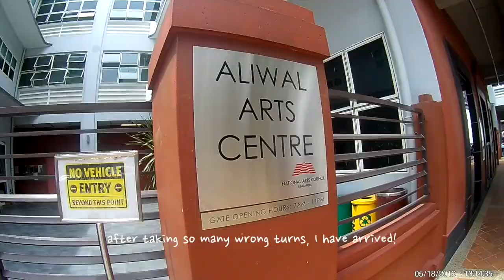YGX KWON TWINS DANCE WORKSHOP IN SINGAPORE VLOG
big thank you to Kwon YoungDeuk of YGX for coming all the way to Singapore to teach us his choreography ♡ made this short vlog to keep this precious memory, hope you like it!

and stay till the end for my short dance cover!

more dance videos on Instagram: @vmatov

Song: Who Knew by Ella Mai